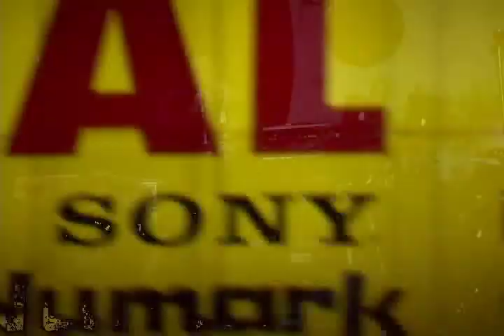Nite Nite (live version)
Nite Nite by Ben Neill from his album Automotive. Lyrics and vocal by Andrew Montgomery. Interactive video by Bill Jones. Shot live at The House of Blues, Chicago and Bowrey Ballroom NYC.